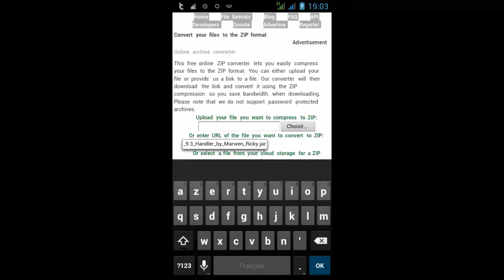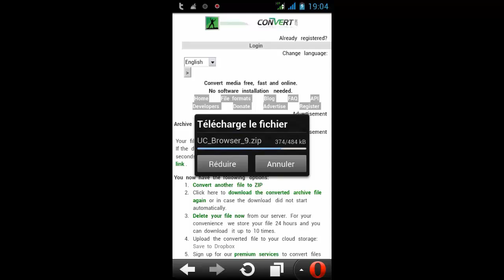How to fix the problem of downloading jar file using Opera Mini